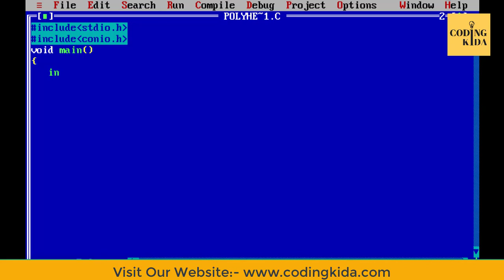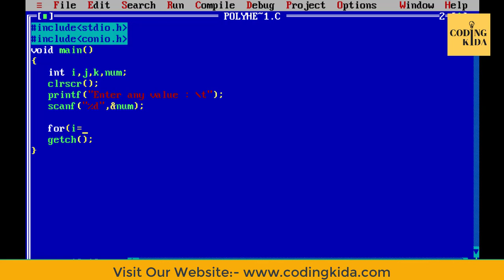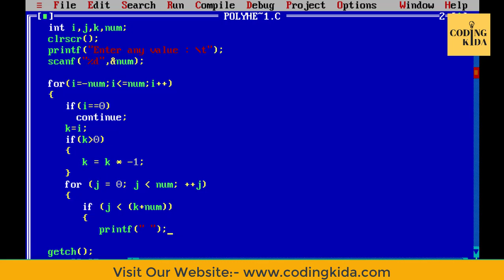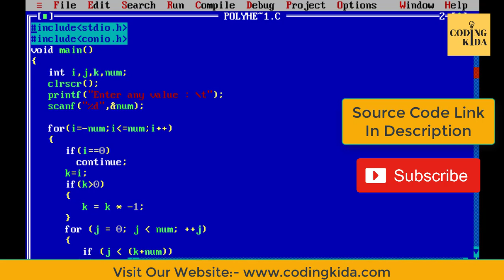HourGlass pattern program in c programming language | C Program to print polyhedron star pattern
HourGlass pattern program in c programming language or C Program to print polyhedron star pattern. Before learning this program you need to know the concepts of looping statement and decision making statements in c programming language.

here is the link for looping statement:-

If you have any confusion or query so you can ask me in the comment box.